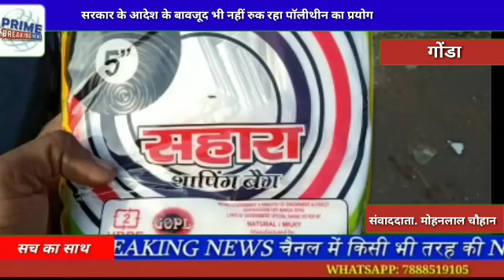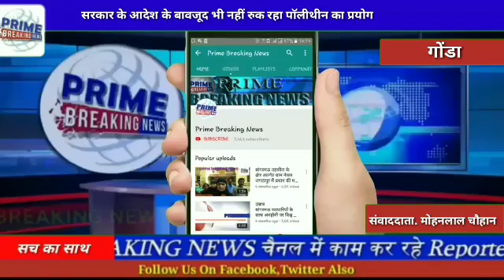गोंडासरकार के आदेश के बावजूद भी नहीं रुक रहा पॉलीथीन का प्रयोग